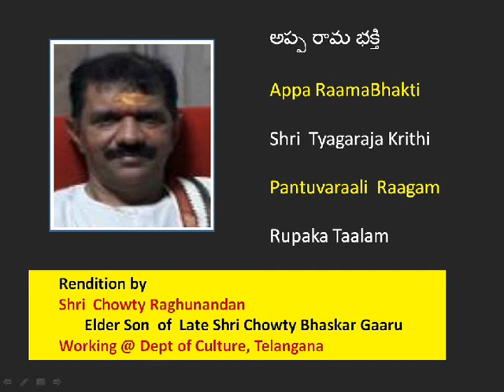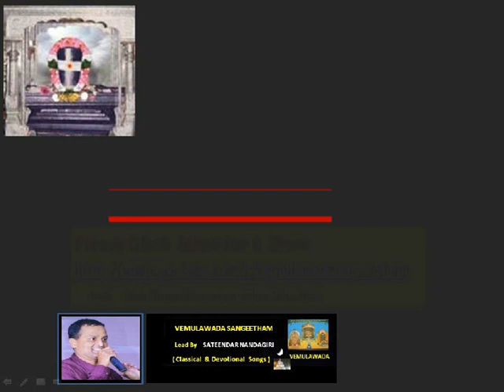Chowty Raghunandan | అప్ప రామ భక్తి | Appa Rama Bhakti | Tyagaraja Krithi | Vemulawada Sangeetham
Chowty Raghunandan | అప్ప రామ భక్తి  | Appa Rama Bhakti | Tyagaraja Krithi